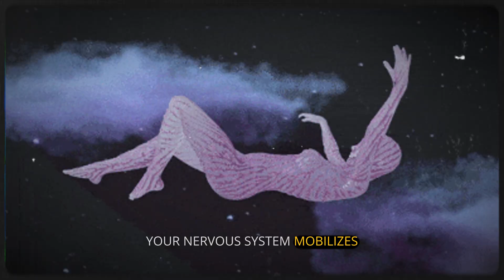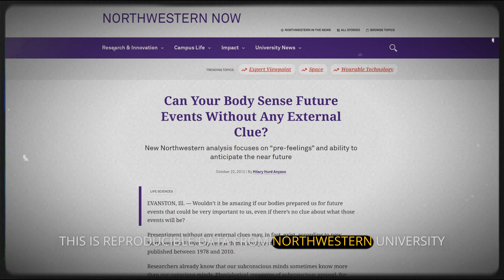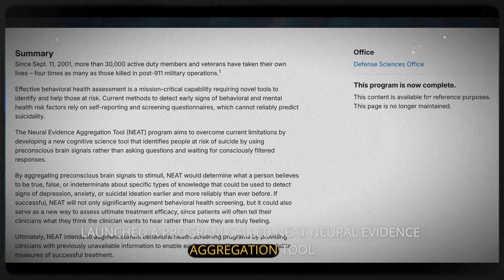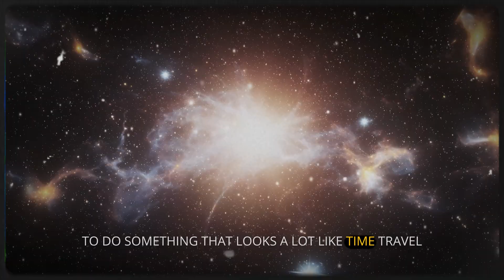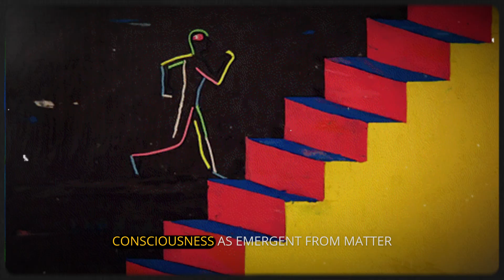The Future Remembers You (Science Can Prove It)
You know that feeling? When your heart suddenly races for no reason, or you get a gut feeling about something you couldn't possibly know? It turns out, that's not just in your head. It's a real, measurable phenomenon that scientists are calling Predictive Anticipatory Activity.
Your body is literally reacting to the future. Decades of rigorous research are confirming that our physiology—our heart rate, our nervous system—shifts seconds before we see a randomly selected image. This isn't a coincidence. It's presentiment.
In this video, we dive into the shocking science behind this ability. We'll explore why agencies like DARPA are pouring millions into researching our subconscious mind, and how this challenges everything we think we know about time and consciousness.
Is intuition a form of time travel? Is your gut feeling actually your brain accessing information from a future that hasn't happened yet? We'll connect the dots between quantum mechanics, which suggests the future might not be as fixed as we think, and modern neuroscience, which reveals our brain is a prediction machine constantly living ahead of our conscious awareness.
This is a journey to the edge of what's possible, blending cutting-edge science with a profound question: what if the part of you that feels, knows, and remembers is not bound by the clock? What if your deepest sense of intuition is the future, remembering you?